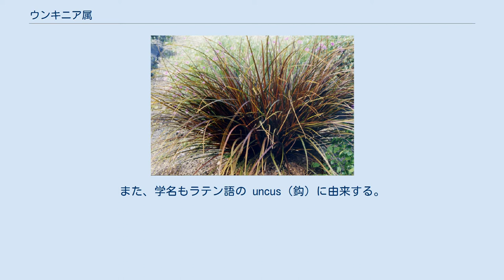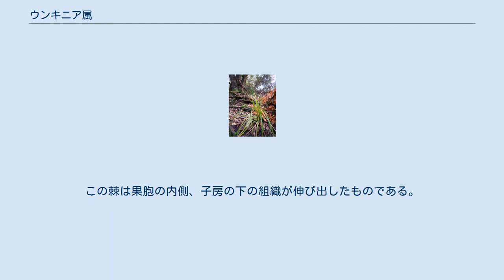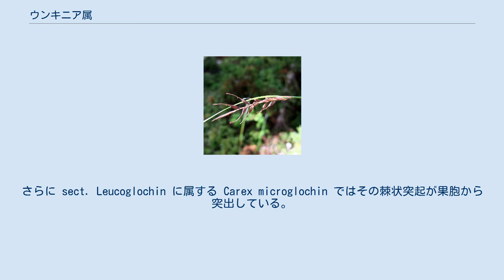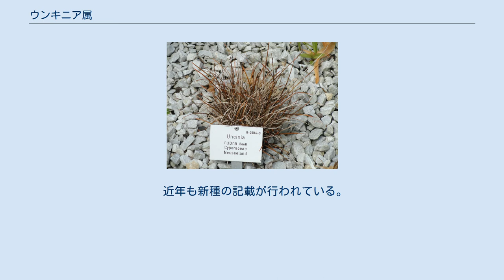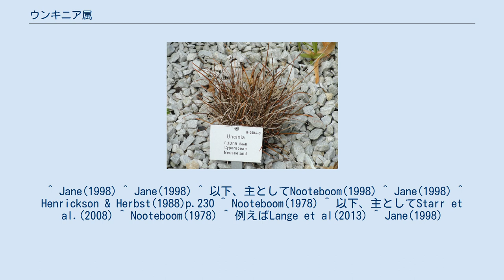ウンキニア属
ウンキニア属 Uncinia は、カヤツリグサ科の属の一つ。
スゲ属によく似ていて、果胞から突き出る鈎を持つ。
 ウンキニア属は日本には分布しない植物で、主として南半球に分布する。
その姿は極めてスゲ属のものによく似ている。
小花を完全に包んで先端でだけ口を開く果胞を持つことなど、スゲ属と本属のみが持つ共通の特徴である。
 この属の特徴は果胞内部から突き出る棘状突起があり、その先端が鈎型に曲がっていることである。
そのために英名では hook grass、より正確には hook sedge と呼ばれる。
また、学名もラテン語の uncus（鈎）に由来する。
この鈎は動物の体毛などに引っかかりやすく、種子散布に役立つ。
 外見的にはスゲ属のものによく似ている。
多年生の草本で雌雄同体。
茎は株の中心にあって多数が束になって生じるか、横に這う根茎から互いにある程度接近して生じる。
茎断面は強く三角になるものからほぼ円柱形のものまであり、表面は滑らかなもの、縦筋が入るもの、あるいは花序の下でざらつくものがある。
葉は細長く、平らであるか左右から巻き込み、縁と中脈は強くざらつくものが多い。
葉の基部にある鞘には翼はなく、分解して繊維状になるものがある。
 花序は小穂の形を取り、茎の先端に1個だけ生じる。
小穂は小花が螺旋状に並んだもので、同一の小穂に雌雄両方の花を含む。
小穂の先端部には雄花部があり、それは下方にある雌花部より短い。
螺旋に配列する鱗片は卵形から楕円形、中央が窪んでおり、長く残る場合も早くに脱落する場合もあるが、全てその内側に花を抱える。
最下の鱗片は棘状から葉状の苞葉になることもある。
雄性花は装飾物等いっさい無く、2-3本（1本の例もあり）の雄蘂のみからなる。
花糸も葯も糸状。
雌性花も花被等はなく、壺の形で大まかに三角形をした組織（果胞）に包まれている。
果胞は先端で口を閉じ、無毛あるいは毛がある。
花柱は基部で太くなり、柱頭は3個で果胞から伸び出る。
果実の基部の組織は伸び上がって果胞の口から出て遙かに長く伸び、先端が強く曲がって鉤状になる。
 50種ほどが南半球を中心に分布するが、アフリカにはない。
ニュージーランドには30種以上があり、他にニューギニアとオーストラリア、それにアルゼンチン・エクアドルからメキシコにかけての南アメリカなどに分布する。
起源は南極と考えられ、もっとも集中しているのはニュージーランドとその近隣の島嶼である。
 カヤツリグサ科の中で花が全て単性で花被片の痕跡等が無く、雌花では単なる雌蘂のみが果胞に包まれているものは、これを近縁であるとしてスゲ亜科のスゲ連に纏めている。
このうちヒゲハリスゲ属は果胞が大きく口を開けており、その点ではっきりと形質に違いがあるが、本属の果胞はスゲ属のそれとほぼ同じであり、その他の特徴もスゲ属の範疇にほぼ収まる。
例えば多くのスゲ属は複数の小穂をつけるが、本属のように単一の小穂のみをつける種も少なくはない。
このような面から、本属とスゲ属との境界、および両属の関係が問題になる。
 本属独自のはっきりした特徴となっているのは果胞から突き出した鉤である。
この棘は果胞の内側、子房の下の組織が伸び出したものである。
果胞はその位置からは雌花の花被由来の構造にも見えるが、実際には雌花の一部ではなく、雌花そのものの基部にあった苞葉のような構造に由来すると考えられる。
それは例えば希にではあるが、スゲ属で果胞内部の子房の下から軸が伸び出し、その先に新たな花を生じる例が見られる（日本ではミヤマジュズスゲで見られる）ことからも分かる。
 従ってウンキニアの鉤を持つ棘は、この例と同じように果胞に包まれた雌花の基部の軸が伸び出し、その先端に花をつけることなく鉤を形成したものと見ることができる。
つまり、ウンキニア属とスゲ属では、その構造には本質的な違いはないことになる。
もちろん大部分のスゲ属では子房の下方の組織が伸び出すことはなく、少なくとも定常的に見られるものではない。
 ところがスゲ属の亜属である Subgen. Psyllophora のものでは果胞内部に子房の下から伸び出した棘状の構造が見られる例があり、本属との境界の問題が生じる。
さらに sect. Leucoglochin に属する Carex microglochin ではその棘状突起が果胞から突出している。
さらにウンキニア属でも U. kingii では棘の鉤があるもののその曲がり具合はごく緩やかとなっており、この種をスゲ属と判断...